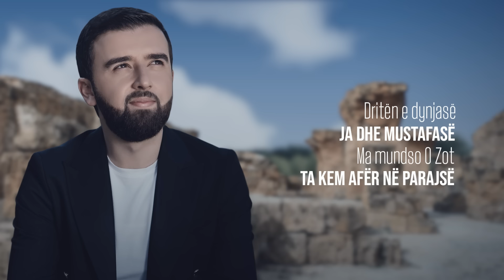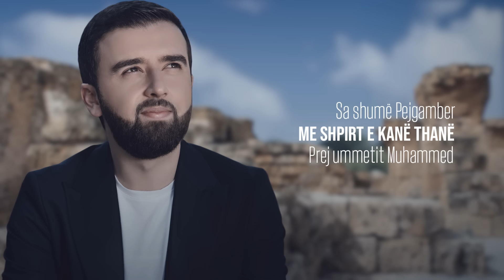Mevlan Kurtishi - Emri Yt Muhammed ﷺ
Emri Yt Muhammed ﷺ

Listen/Watch the full album 'For You' now...

CREDITS

Produced by Sweven Records
Performed and Arranged by Mevlan Kurtishi
Composed by Arabic Heritage & Mevlan Kurtishi
Lyrics by Fidush Aliu
Arabic Salawat by Najwa Abidat
Graphics by Sweven Records
Color Correction by Bunjamin Kurtishi

O Zot pa fillim - Ti që Je pa fund
Emrin e Tij Muhammed - E vëndove n'Arshin Tënd
Dritën e dynjasë - Ja dhe Mustafasë
Ma mundso O Zot - Ta kem afër në Parajsë

O Zot Ti e din - Sa jem përmallu
Emrin e Tij Muhammed - n'zemrat tona e ke shkru
Sa shumë Pejgamber - Me shpirt e kanë thanë
Prej ummetit Muhammed - Veç nji herë t'ishim kanë

(Ref...)
اللهم صل وسلم وبارك على محمد
نبينا الهادي الأمين صلاة لا تفنى يا رب